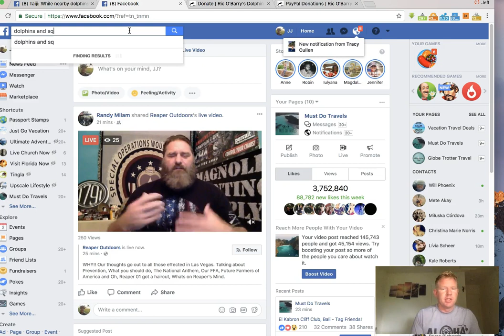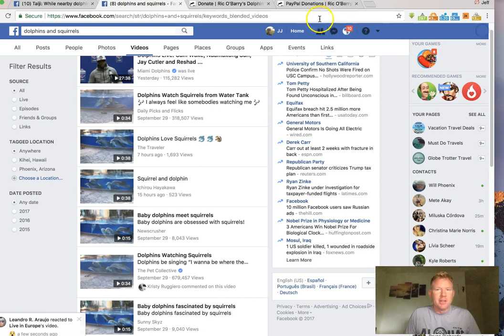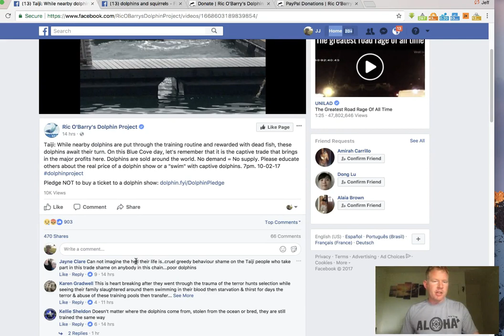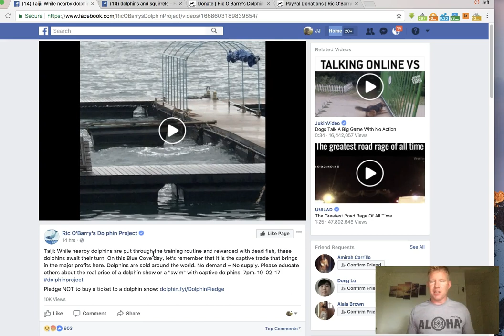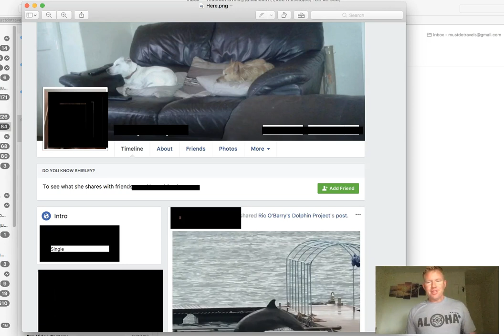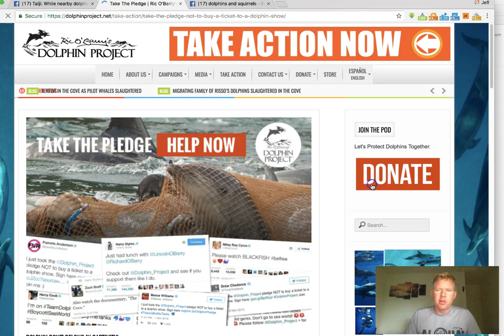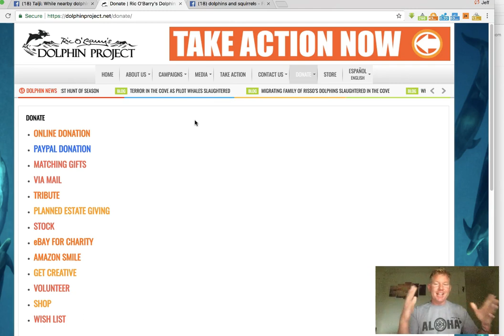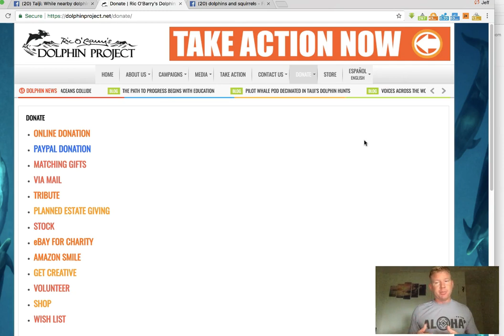Animal Rights Hypocrisy and Fanaticism Too Extreme?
I recently became frustrated with fanaticism of all forms, but one in particular keeps showing up on my newsfeed as I watch people continually attack others, because of their views on what they have seen on Netflix documentaries.